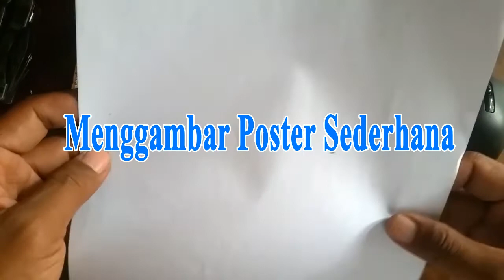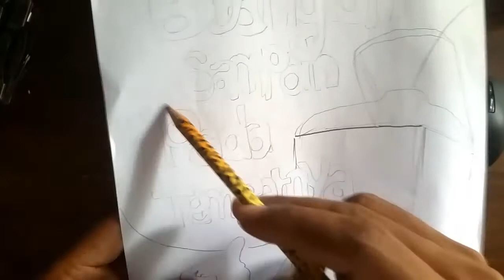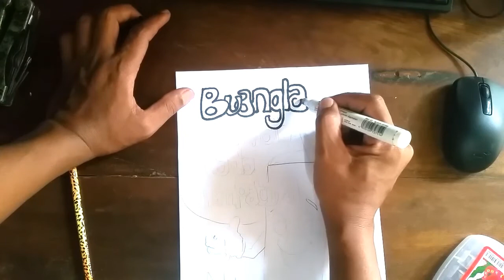membuat poster sederhana untuk anak sekolah dasar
Poster bertujuan untuk memberikan informasi, mengajak dan menghimbau banyak orang untuk melakukan sesuatu seperti apa yang digambarkan atau dituliskan pada poster tersebut.

Tujuan pada poster harus disampaikan kepada orang banyak, dapat kita temukan banyak sekali poster yang ditempelkan di tempat-tempat umum atau tempat tertentu supaya diketahui oleh orang banyak.